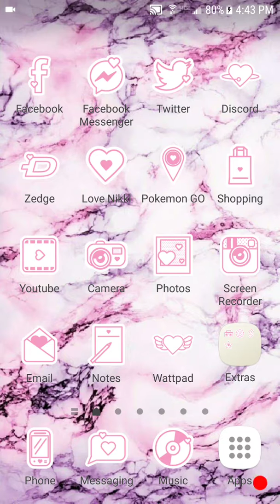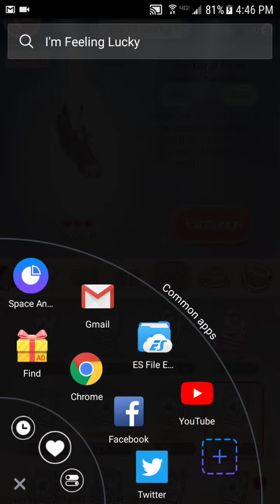Trix G2 Love Nikki#8